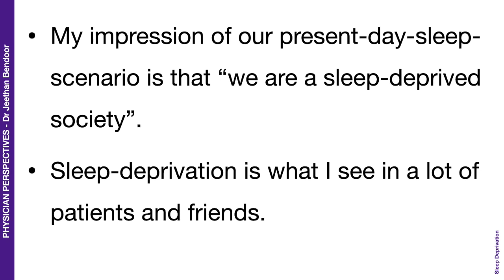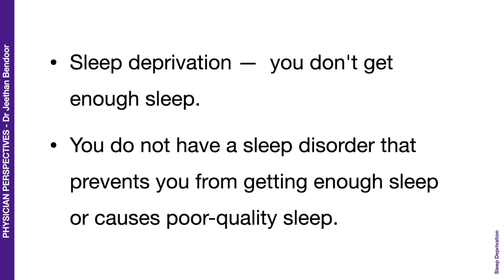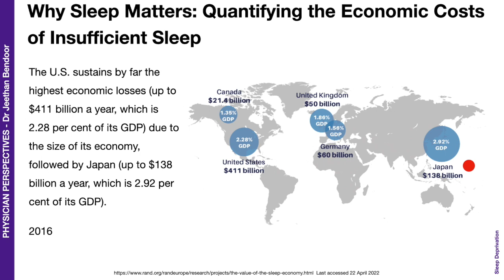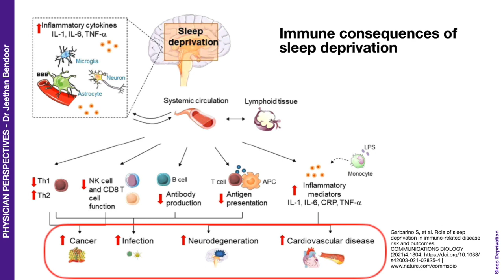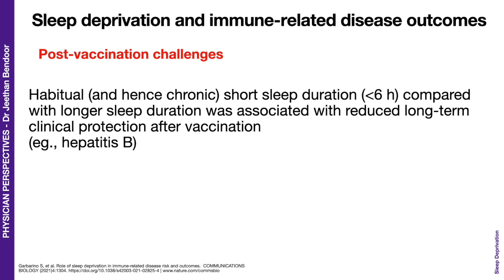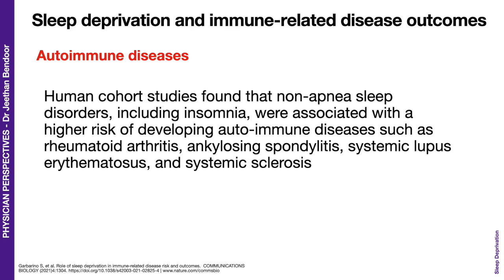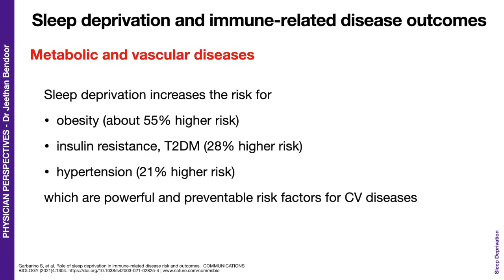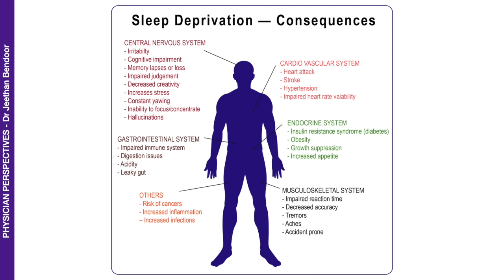Sleep Deprivation Physician Perspectives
Sleep Deprivation - A Universal Health Challenge!

We are not getting enough sleep -- not because we have a medical condition that is preventing us from getting sleep, but because we are not allocating the time and environment for sleep.
This is seriously affecting our health, our ability to think, our ability to function as a family person as well as at work.
Sleep deprivation concerns all and needs immediate attention!